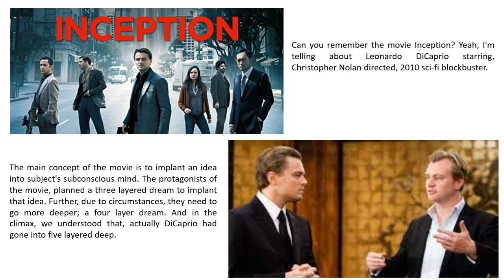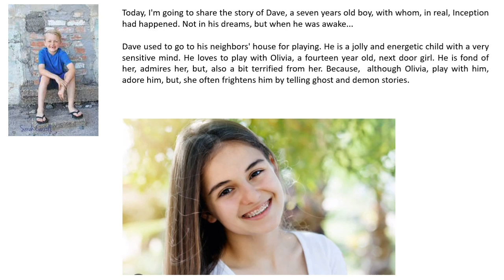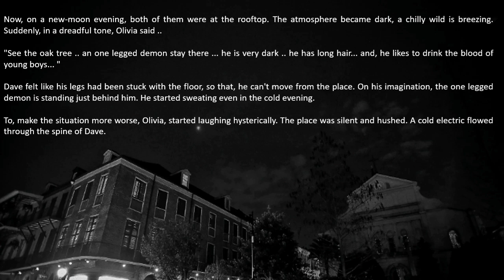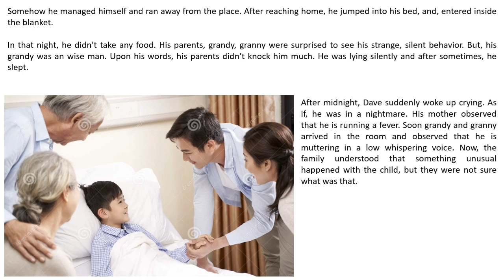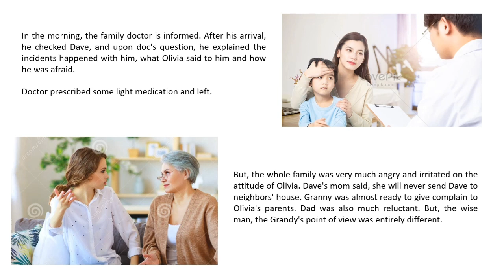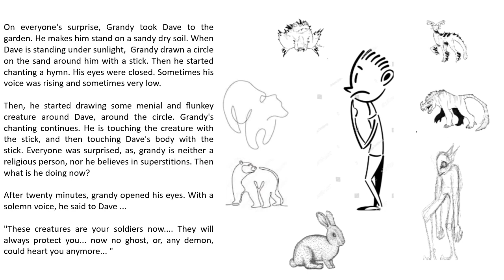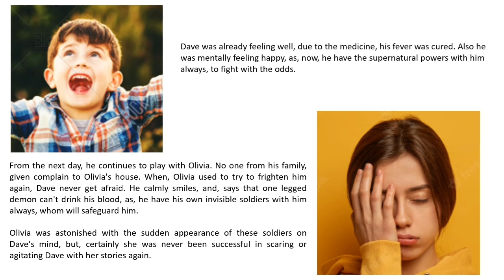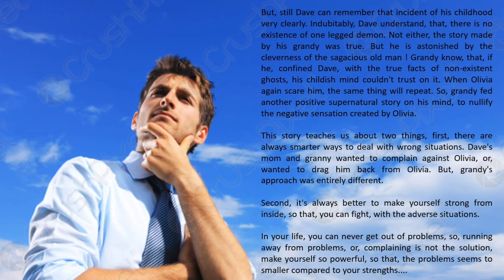Motivational Story: A Childhood INCEPTION!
inception,
childhood,
leonardo dicaprio,
inception movie,
christopher nolan,
overcome fear,
overcome fear and anxiety,
childhood trauma and healing,
childhood trauma,
childhood ptsd,
how to overcome fear,
fear,
how to overcome fear in your life,
how to overcome fear and anxiety,
how to overcome anxiety,
mental health,
ptsd,
emotional abuse,
fear of ghost,
fear of ghosts,
how to overcome fear of ghosts,
tricks to overcome fear of ghosts
a childhood,
a childhood memory,
baby inception,
how to overcome your childhood trauma,
dealing with past trauma,
healing from past trauma,
healing from complex trauma,
psychological storytelling,
psychological horror story,
emotional abuse story time,
emotional story boy,
psychological stories in english,
entertaining story podcasts,
emotional ghost story,
emotional grandma story,
psycho horror story,
emotional horror story,
motivational story,
motivational story about time,
motivational story about positive attitude,
a motivational story in english,
a motivational story in english with moral,
a motivational story with moral value,
a motivational story on self help is the best help,

A tale by how a child overcome the fear with the help of his grandfather!